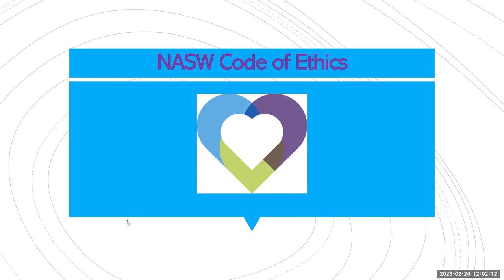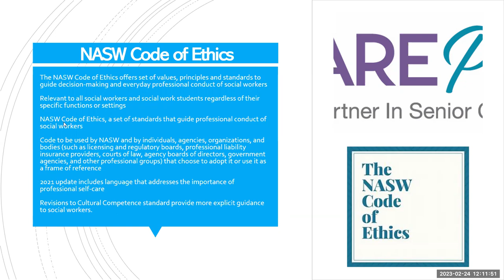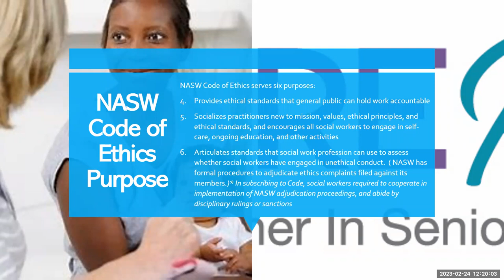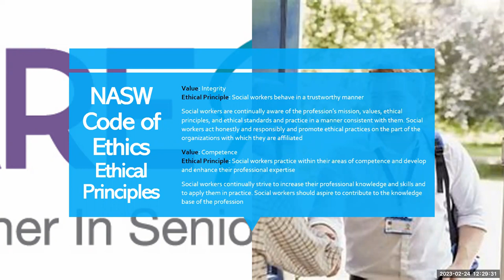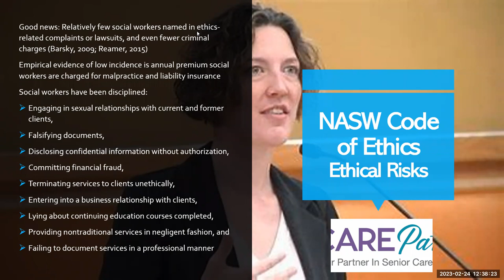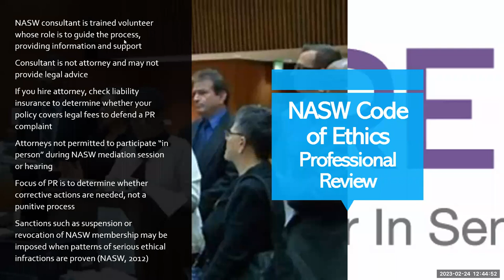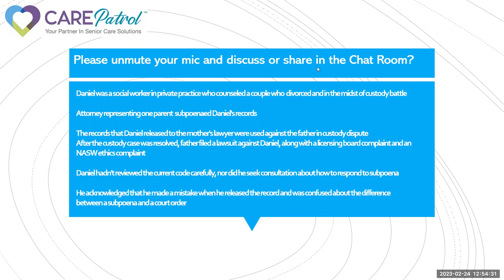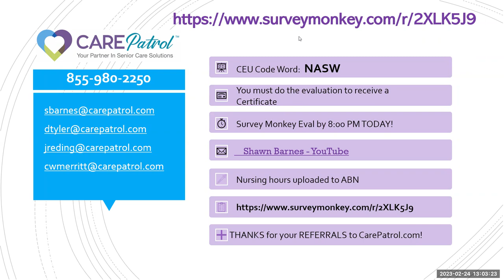NASW Code of Ethics, an Ethics Presentation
This webinar is about NASW Code of Ethics, an Ethics Presentation and is hosted by CarePatrol of Huntsville/Birmingham/Montgomery.